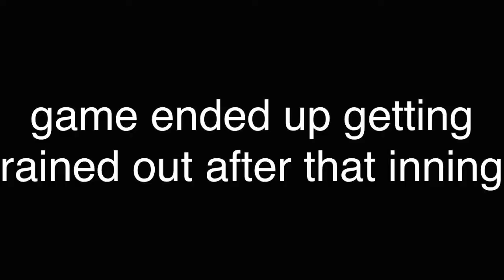the twenty seventh vlog | bikes, bridges, baseball and trampolines